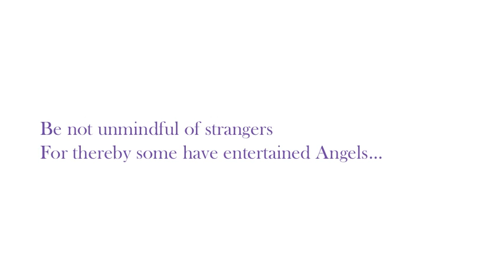Unaware Sizzle WY 4 6 15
"Visiting for the Holidays"